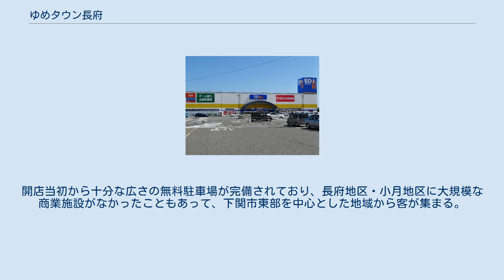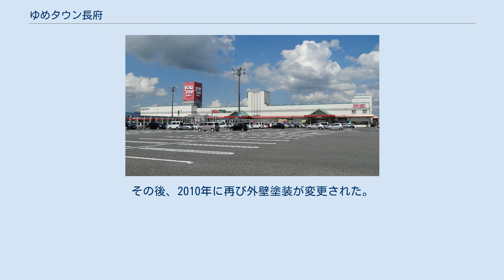ゆめタウン長府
ゆめタウン長府（ゆめタウンちょうふ）は山口県下関市にあるショッピングセンターである。
イズミの大型店舗「ゆめタウン」の一つ。
 店舗概観（2008年11月14日時点） 元々、下関市長府地区の北東部は小規模な住宅団地と工業団地が点在する地域であったが、1993年6月24日に長府才川の国道2号小月バイパス沿いの工業団地の一角にオープンした。
ゆめタウン形式としては山口県最初の店舗であり、開店当初は最西端のゆめタウンであった。
ゆめタウン長府の不動産取得及び運営会社として、1984年3月、下関市に「長府商業開発株式会社」（後の株式会社ゆめタウン熊本）が設立されていた。
現在はイズミ直営店である。
 1993年の開店以来、敷地内での新規店舗設置を行ってきた。
2002年に品揃えの強化と設備の充実を図り、本館国道側の増築工事を進め、フードコートや屋上駐車場などを新設。
9月1日リニューアルオープンした。
下関市の商業施設ではシーモール下関・ゆめシティに次ぐ規模 （本館の店舗面積は16,000平方メートル弱。敷地内店舗の店舗面積を合計すると20,000平方メートルを超える）である。
開店当初から十分な広さの無料駐車場が完備されており、長府地区・小月地区に大規模な商業施設がなかったこともあって、下関市東部を中心とした地域から客が集まる。
 ゆめタウン長府の出店はその周辺における大規模商業施設の相次ぐ進出の契機となり、2000年には大規模小売店舗立地法の施行に伴い大規模商業施設の立地が比較的容易になったこともあり、現在ではゆめタウン長府からJR長府駅までの国道2号沿線がロードサイド店舗の並ぶ地域となっている。
 ゆめタウンの初代ロゴが廃止されてからも、しばらくは看板に初代のロゴを使用していたが、2005年に外壁塗装が変更された際、現在のものに差し替えられた。
その後、2010年に再び外壁塗装が変更された。
 エディオン長府店